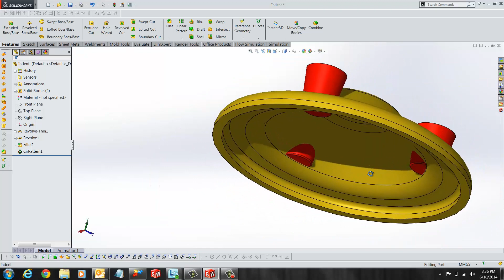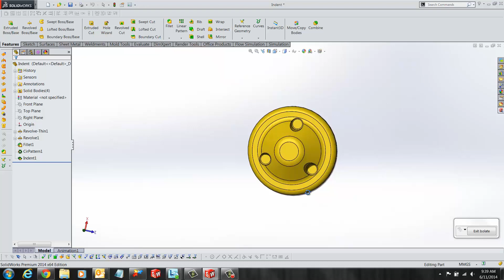SOLIDWORKS - Indent Feature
Learn how to use the indent feature in SOLIDWORKS. This video explains what target body and tool body regions are.

Quick Tip presented by Ronit Mukherjee of GoEngineer.